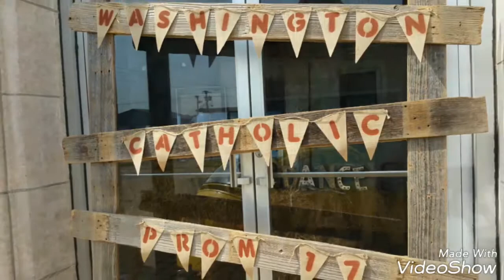Best prom night ever congratulations 2017